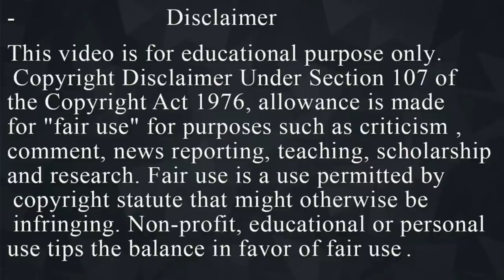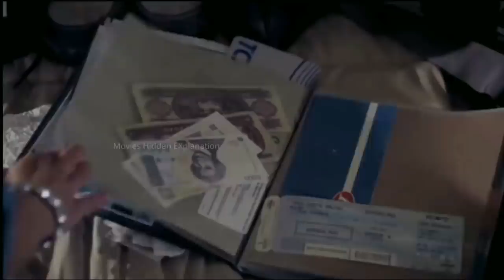The Shrine (2010) Film Explained in Hindi | The Shrine Summarized हिन्दी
The Shrine (2010) Film Explained in Hindi | The Shrine Full Movie In HD | The Shrine Summarized हिन्दी

Two female journalists and a photographer travel to Europe to investigate a series of mysterious disappearances, only to find themselves embroiled in a struggle against a kind of evil they never expected.

IMDB: 5.5/10
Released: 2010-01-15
Genre: Mystery, Horror
Casts: Aaron Ashmore, Cindy Sampson, Meghan Heffern, Trevor Matthews
Duration: 90 min
Country: Canada